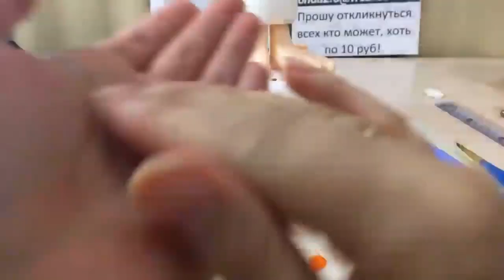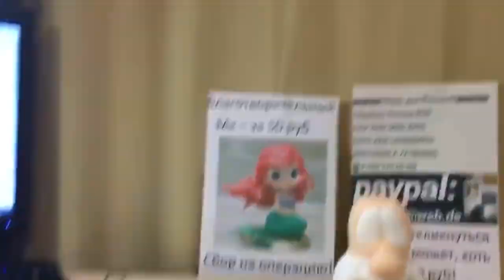Буба фигурка из мастики / how to make Buba cake topper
Отличный урок по лепке Бубы из мастики! Теперь украсить свой торт фигуркой Бубы не составит труда! Просто повторяйте за мной!